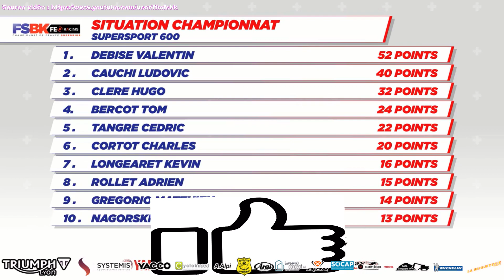Résumé Complet FSBK 2021 Course1 LeMans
Voilà enfin le résumé complet du 1er week-end de course de la saison 2021. Toujours sur ma Triumph 675 Daytona et à l'assault du titre de champion de France.
Merci de votre visionage.